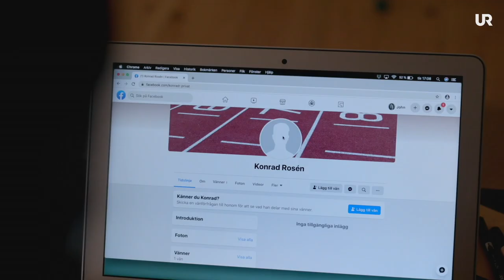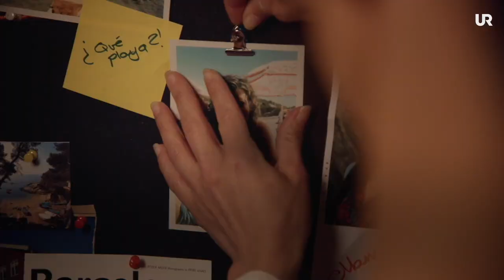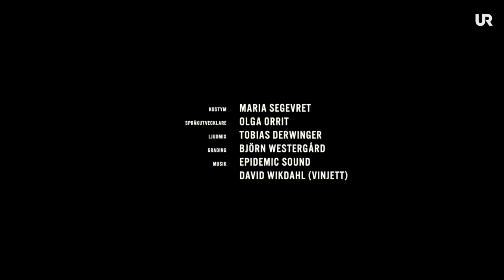Sommarstugan | ep12 - Hitta hem säsong 1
Avsnitt 13 av 20. Martina får ny information om sin pappa. Tillsammans med Jamal beger hon sig ut på en resa som vänder upp och ner på allt.

Vill du öva på din svenska? Här hittar du arbetsmaterial för detta avsnitt:

OM SERIEN HITTA HEM
Martina från Spanien söker en viktig person som bor i Stockholm – det enda hon vet är att han heter Konrad. Och kurdiske Jamal har krav hemifrån på att han ska lyckas med jobb och äktenskap.

De två vännerna stöter på olika utmaningar och dilemman i det nya hemlandet. Jamal börjar ljuga om sina framgångar i Sverige och Martina frågar sig vem Konrad egentligen är. Det svenska språket får de på köpet, men kommer de någonsin att hitta hem på riktigt?

Hitta hem är en serie som med humor och värme verkar språkstärkande för nyanlända. Till serien finns ett pedagogiskt material i form av fördjupande reflektionsavsnitt, övningar att göra i klassrummet samt digitala övningar att göra individuellt. En lärarhandledning guidar rätt.

Hej hej Sverige! är en enkel och inspirerande guide i hur Sverige fungerar. Vårt mål är att ge dig en grund i det svenska språket samt bidra med insikter om Sverige som kan vara värdefulla, intressanta och kul att känna till. Gör din röst hörd - vi lyssnar! Med oss kan du prata och ställa frågor som vi försöka besvara alla vardagar kl. 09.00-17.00. Serierna på Hej hej Sverige! produceras av Utbildningsradion (UR) som gör utbildningsprogram för bland annat SFI, studieförbunden och universiteten.